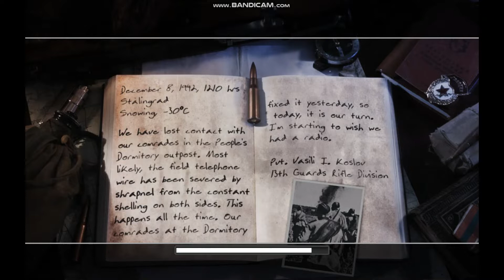Call Of Duty 2 - Soviet Campaign Mission #3: "Not One Step Backwards!" - Repairing The Wire Gameplay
I'm Getting Good At This.

Game: Call of Duty 2
Campaign: Soviet
Chapter: 2
Chapter Name: "Not One Step Backwards!"
Mission: 3 (3rd in Soviet Campaign)
Mission Name: Repairing The Wire
Character: Private Vasili Ivanovich Koslov

"Repairing the Wire" is the third level in Call of Duty 2.